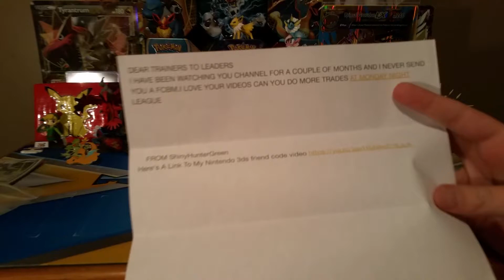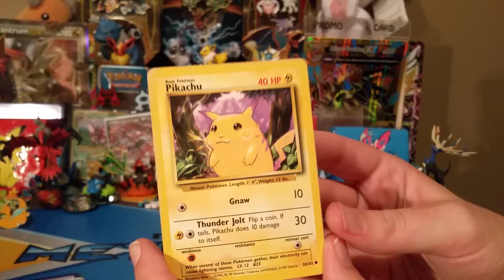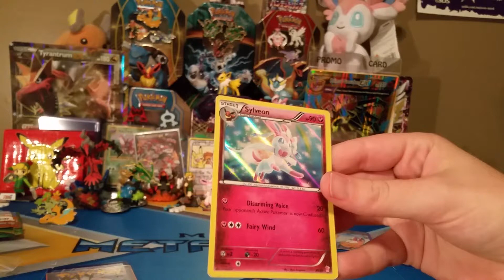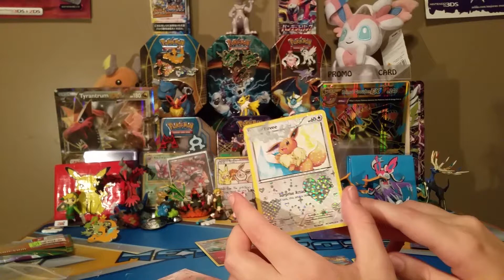Free Cards By Mail! Mystery Opening! (ShinyHunterGreen)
We seriously can't stress enough how much that helps us fine tune what is the most enjoyable! Thanks again for watching! TRAINERS OUT!

Talk to us!
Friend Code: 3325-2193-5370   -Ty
Ash:    @LeaderAsh